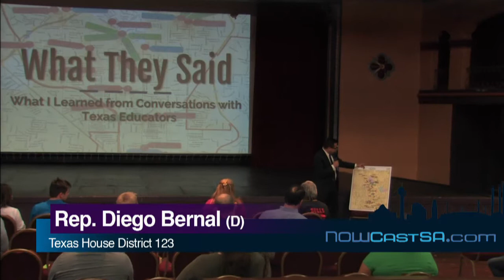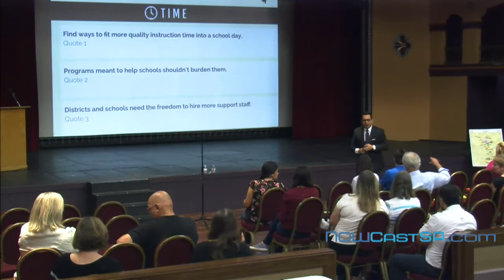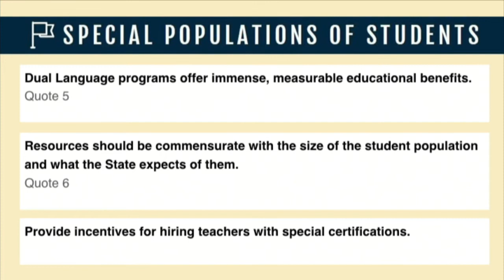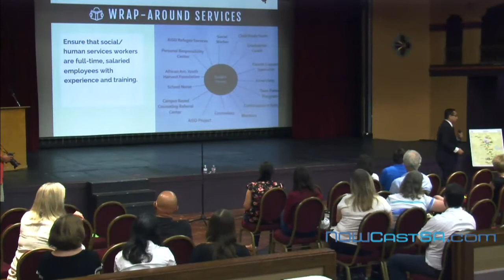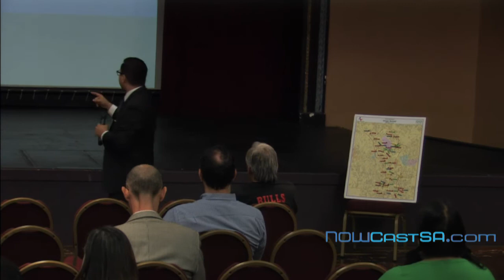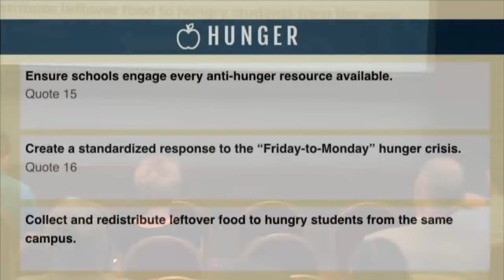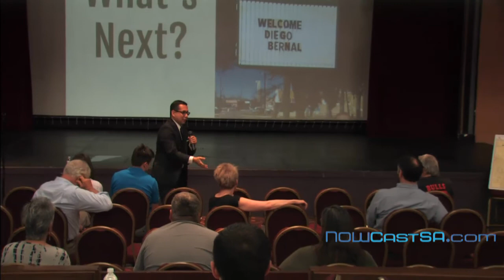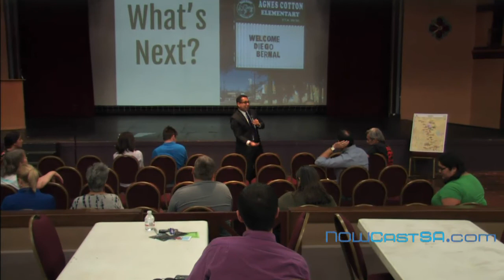Community Conversation about Education Policy with Rep. Diego Bernal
Join NOWCastSA for the webcast of a community conversation with State Representative Diego Bernal about education policy in Texas on Saturday, Sept. 10 from 10 a.m. to 12 p.m. at Guadalupe Cultural Arts, 723 Brazos St., San Antonio.